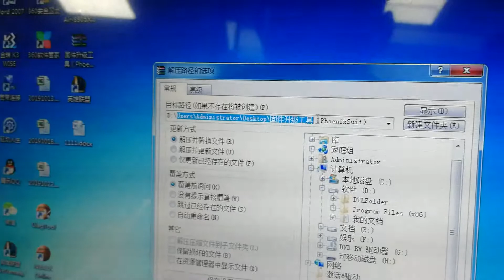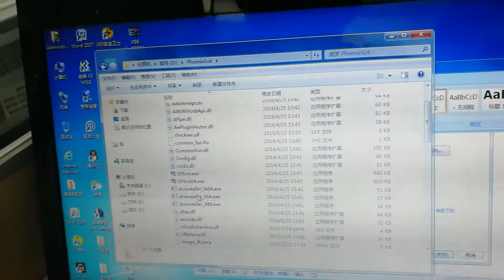X96Q TV BOX Flash Tutorials